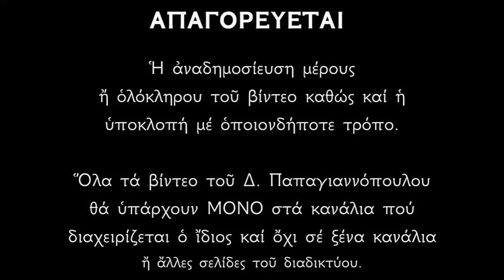Απολυτίκιο Αγίας Πελαγίας (μάρτυρος) - 4 ΜΑΪΟΥ | Δημήτριος Παπαγιαννόπουλος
Θείας πίστεως, τὴ ἐπιγνώσει, ζόφον ἔλιπες, τῆς ἀγνωσίας, Πελαγία Χριστοῦ, καλλιπάρθενε. Οὐ τὴν ἀείζωον δρόσον πλουτήσασα, διὰ πυρὸς τὸν ἀγῶνα ἐτέλεσας. Μάρτυς ἔνδοξε, Χριστὸν τὸν Θεὸν ἱκέτευε, δωρήσασθαι ἠμὶν τὸ μέγα ἔλεος.

*** ΠΡΟΣΟΧΗ !!!